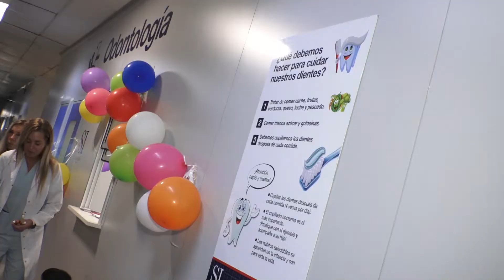Nuevo servicio de odontología pediátrica en el Hospital de Boulogne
Está construido con paneles sanitarios, equipado con equipos de última tecnología y cuenta con un sector de radiología con sistema digital de resultados y esterilización particular del instrumental

La Agencia de Noticias de la Primera Sección Electoral